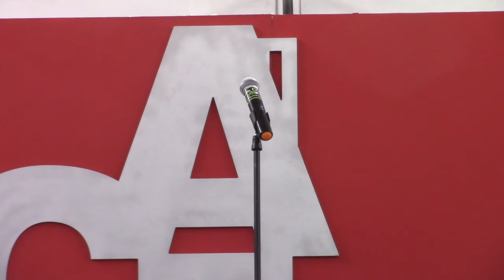Inauguración del nuevo local de Corralon Comarca Andina 4